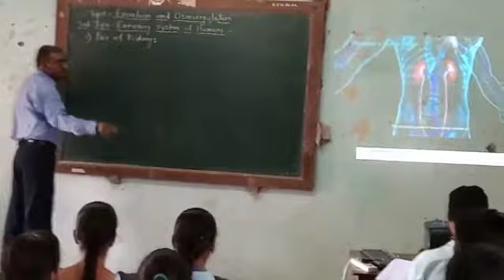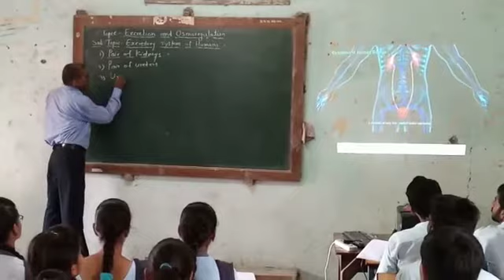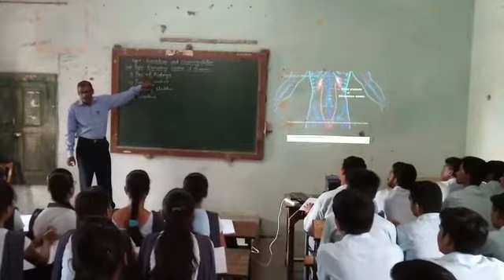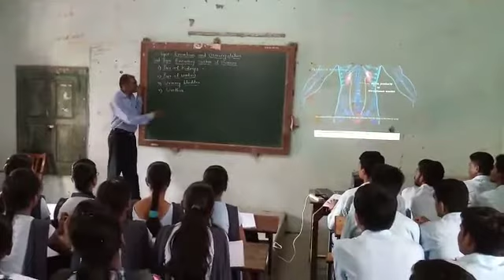Human Excretory System - Class 12th